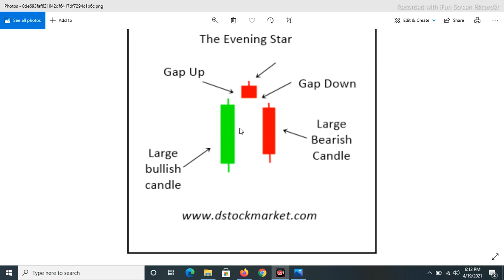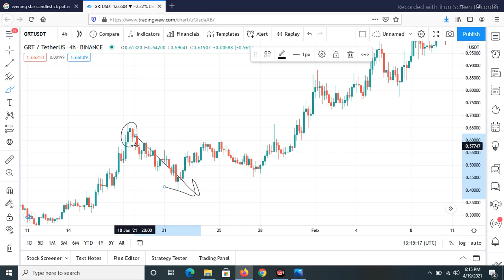Evening candle stick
evening candle stick pattern
Candlestick Analysis

IN THIS VEDIO WE WILL LEARN ABOUT EVEMING CANDLE STICK PATERN